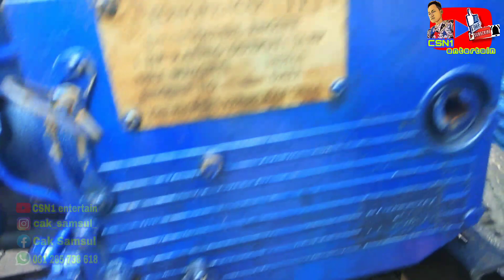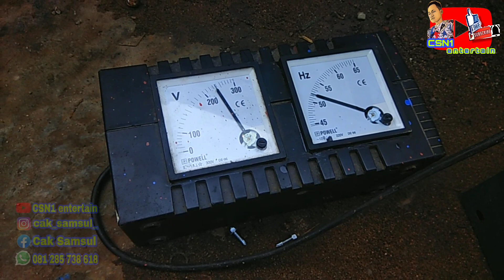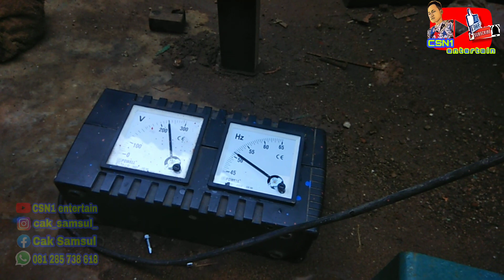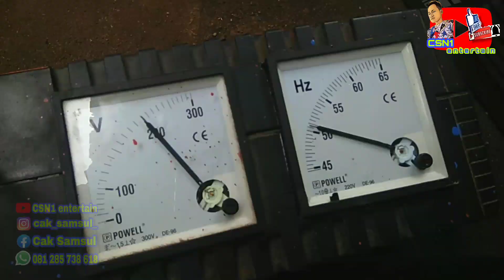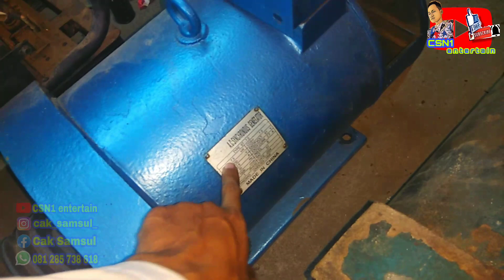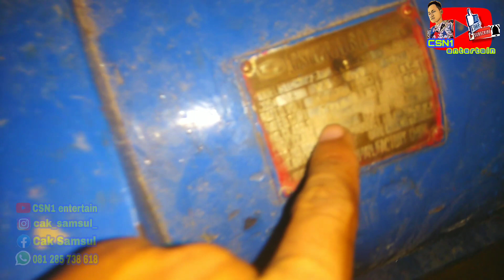Mbah ragil audio ponorogo || disel 24 pk dan dinamo 20 kw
grebek pembuatan jenset dengan penggerak disel.
cek kelistrikan dinamo dan suara disel tongfenco 26HP dinamo 20 ribu watt.

buat teman_teman yang mau membeli jenset rakitan bisa ke rumah pak huda atau mbah ragil audio di siman ponorogo.
melayani pembuatan jenset rakitan juga pesan pembuatan bisa melayani.

simak videonya bro boss